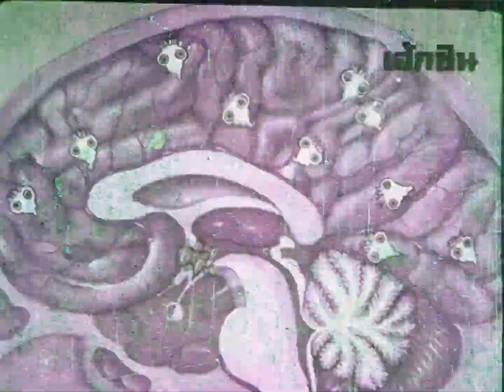ยาถ่ายพยาธิ Hexin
ในความทรงจำลางๆ เคยเห็นโฆษณาตัวนี้ในโรงหนังที่บ้านตัั้งแต่สมัยยังเป็นเด็ก ก็คือประมาณไม่ต่ำกว่า 33-35 ปีมาแล้ว โตขึ้นมา โรงหนังนั้นก็ไม่มีแล้ว และไม่เคยเห็นโฆษณาตัวนี้จากที่อื่นอีก จนคิดว่าคงไม่มีโอกาสได้เห็นโฆษณาตัวนี้อีกแล้ว

อยู่ดีๆ ฟิล์มชุดนี้ก็ผ่านมือมาโดยบังเอิญ เลยไม่ปล่อยให้โอกาสนี้หลุดลอยไป ทำการแสกนไว้ แล้วก็ขออนุญาติเจ้าของงานอัพโหลดไว้ด้วย เพื่อให้คนรุ่นหลังได้รับชมกันต่อไป